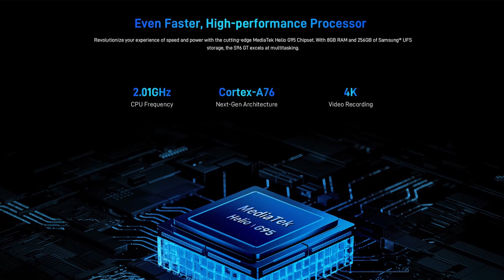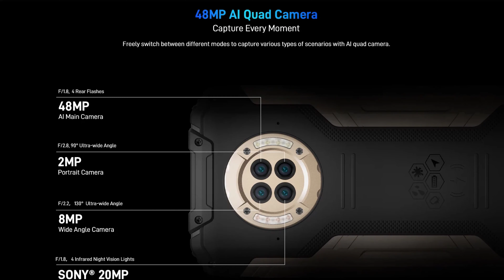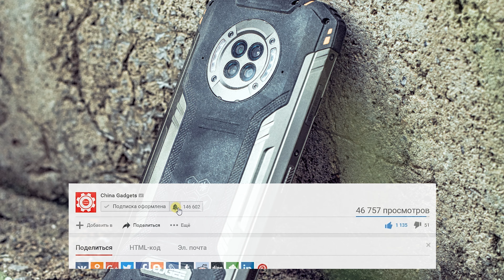НОВЫЙ ИГРОВОЙ МОНСТР - S96GT с ALIEXPRESS за 12000 РУБЛЕЙ!🔥 8\256Gb, NFC, В ЧЕМ ПОДВОХ?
Характеристики:
CPU: MTK HELIO G95, 8-core 2,01ghz
- GPU Renderer: Mali G76mc2
- Ram 8gb
- Rom 256Gb
- 6,22` 1640x720p IPS, OGS
- NFC